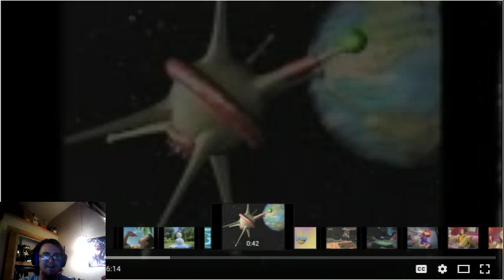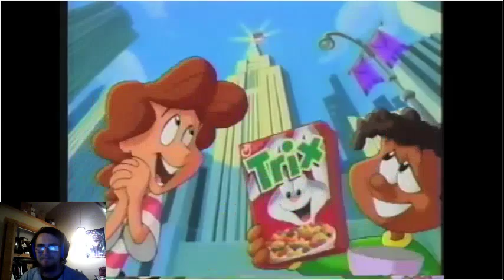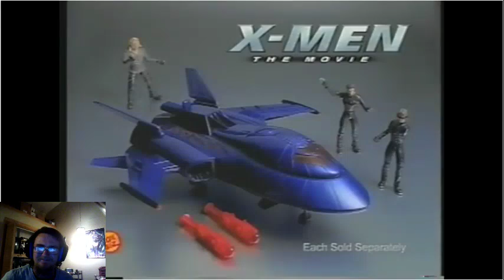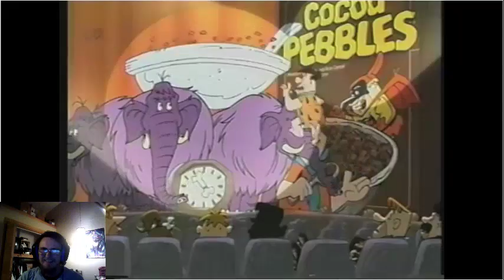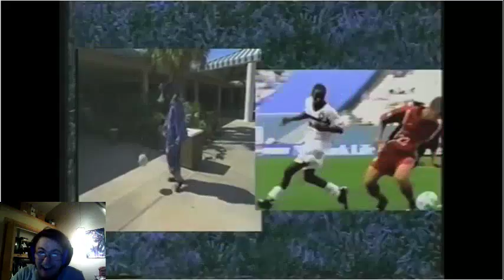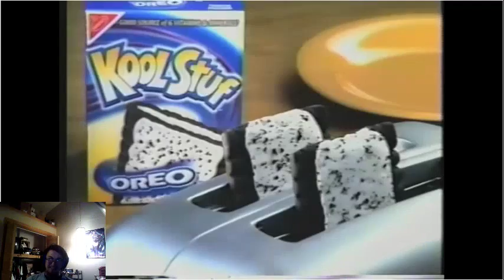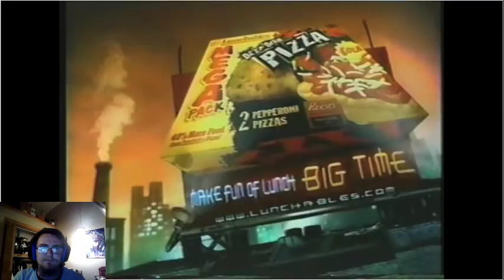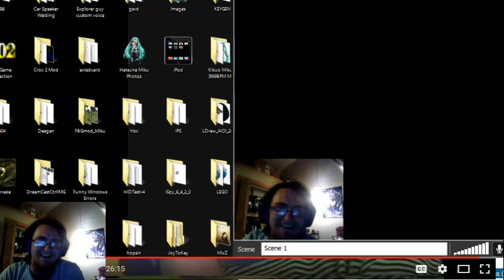MixZ Reacts to 2000's Commercials (unedited)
I'm enjoying Steel Reserve Watermelon and listening to Moody Blues as I upload this. I look forward to making the edited version soon.